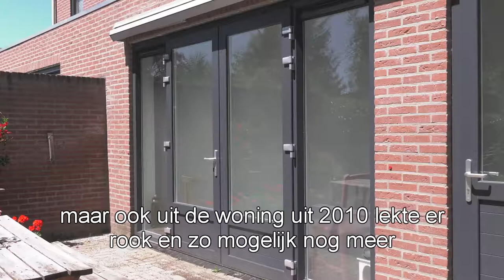Rooktest Bennekom: Hoe luchtdicht is de woning?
Op zaterdag 30 juni stond de Dikkenbergweg in Bennekom vol met rook. Dat was een geplande actie om de buurtbewoners en energieadviseurs bewust te maken van het belang van een goede kierdichting van woningen.